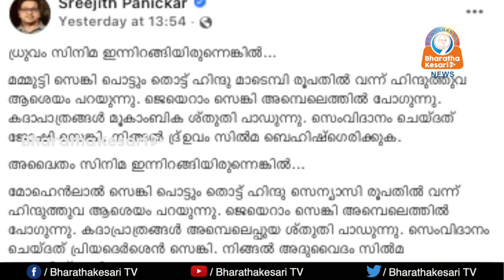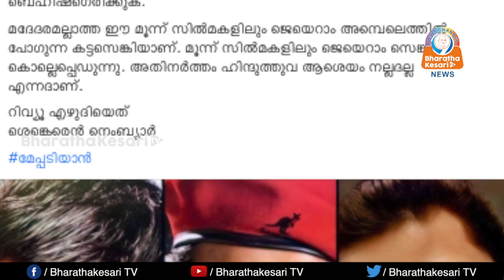മേപ്പടിയാനേയും ഉണ്ണിമുകുന്ദനേയും ആക്രമിക്കുന്ന ഇസ്ലാമികതീവ്രവാദികൾ